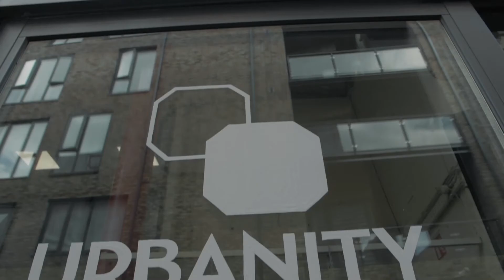Marco | Xu hướng trong ngành trà và cà phê đặc sản | Trends in Specialty Coffee and Tea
Tìm hiểu thêm về các dòng sản phẩm dành cho trà và cà phê tại đây

CUBES ASIA – MÁY PHA CÀ PHÊ CHUYÊN NGHIỆP

►  Chuyên cung cấp các loại máy pha cà phê, máy xay cà phê, dụng cụ barista và cà phê
►  Cam kết chính hãng 100% - Cam kết chất lượng và bảo hành
►  Nhập khẩu thương hiệu hàng đầu: Nuova Simonelli (Ý), Victoria Arduino (Ý), Schaerer (Thụy Sĩ), Melitta (Đức), Animo (Hà Lan), Cunill (Tây Ban Nha), Hario (Nhật), Marco (Ireland), BWT (Áo), Carraro (Ý), Messmer (Đức)
►  Phân phối độc quyền tại VN: Victoria Arduino, Nuova Simonelli, Melitta, Schaerer
►  Tin dùng bởi nhiều nhà hàng, khách sạn, cửa hàng: The Coffee House, Trung Nguyên, 7Eleven, LàViệt, Shin Coffee, Laha Cafe...

▪️ Tòa nhà Kim Đô, 123 Lê Lợi, P. Bến Thành, Q.1
▪️ Showroom HCM: Tầng 4, TTTM Takashimaya - Saigon Centre, 65 Lê Lợi, Q.1, HCM
▪️ Showroom Hà Nội: 34 Quảng An, Quảng An, Q. Tây Hồ, Hà Nội
▪️ Showroom Đà Nẵng: Lô 19B2, 14 Võ Văn Kiệt, Q. Sơn Trà, Đà Nẵng

© Bản quyền thuộc về Marco Beverage Systems (Cubes Asia authorized distributor in VietNam)
© Copyright by Marco Beverage Systems (Cubes Asia authorized distributor in VietNam)